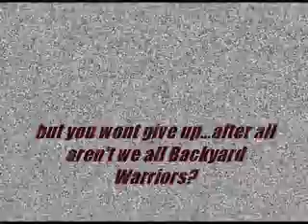WWAJ- Singles match Backyard Wrestling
The Corruptor looks to CORRUPT WWAJ champ Jason Killer. Will Belief prevail over Corruption?